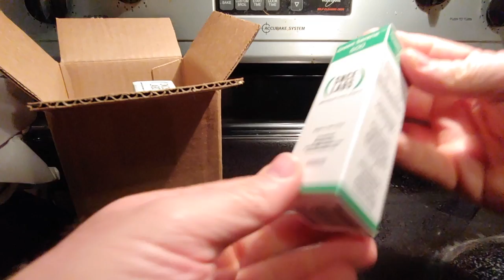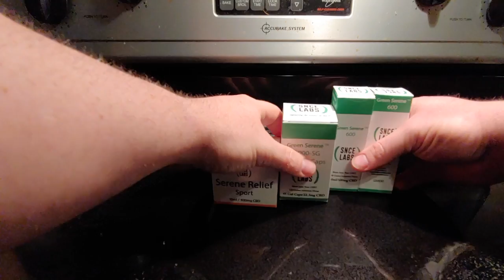I won a online contest from a new business called The Hemp Faction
I won a online contest from The Hemp Faction

Here is what I got:
2-  Bottles of 600mg of Green serene
1-  Bottle of 45 count capsules
1 - 300mg Sport Pain Cream

I've been taking CBD for about 8 months now and it has changed my life. The gentleman who introduced me to CBD is the owner of this company and he is the only person I trust.

so please check out his web site and give him a shot if you have ever wanted to try CBD.